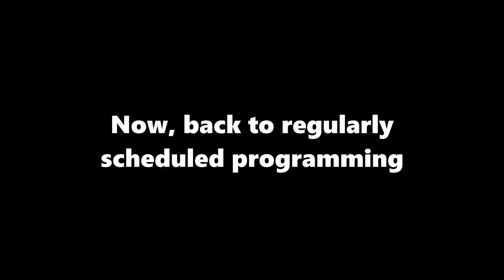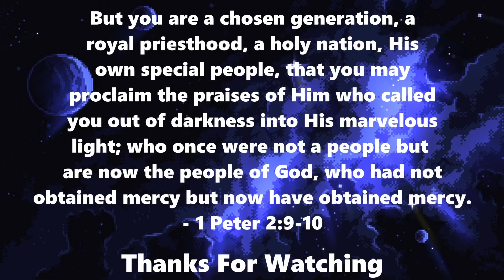UPSIDE DOWN!? Bruh I can't.... | Terraria, For The Worthy #6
I got a little angry in this video.

Jesus said to love one another, despite your beliefs, I trust that you all treat one another with respect.